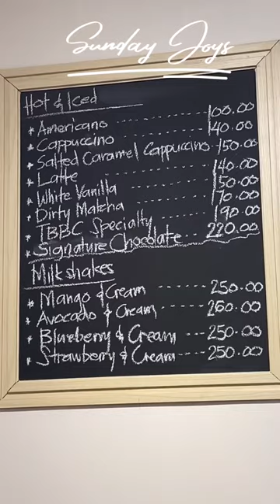The Bistro Box Gourmet Cafe ☕️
Vlog# 231

Good coffee, Delish Meat Overload Herbed Bread! 🤩 they have pandesals too! 😍